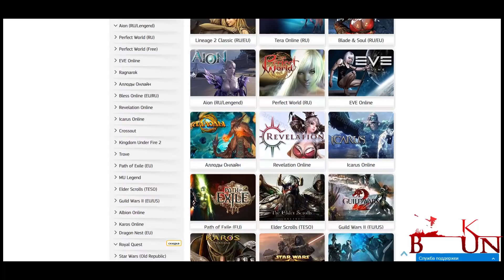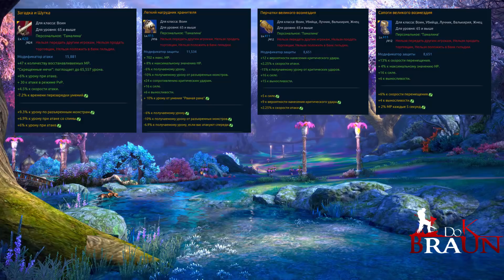TERA Online - Полный ГАЙД по ВОИНУ (Warrior TERA)